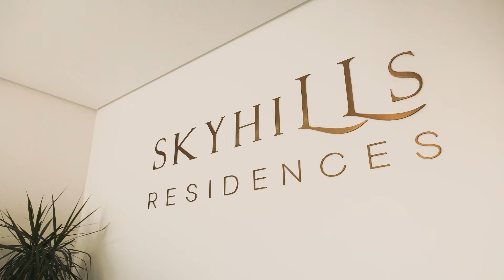Touch, Feel, Envision JVC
Step into fully furnished studio, 1-bed, and 2-bed show apartments at our Sky Hills Residences 2 sales center. Experience the 3D model, premium finishes, and smart designs that define JVC’s next landmark by HRE Development, one of Dubai’s premier real estate developer.

Ready to see your future home? Our One Broker Group team is ready at the center to discuss availability, pricing, and investment potential.